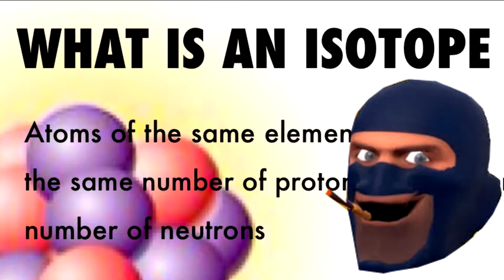TF2: Unusual Warpaint Unboxing! Winter 2017 Collection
Worked pretty hard for this one so I hope you like it!